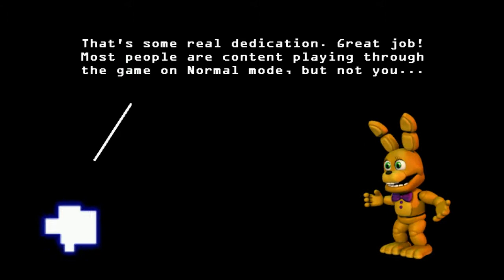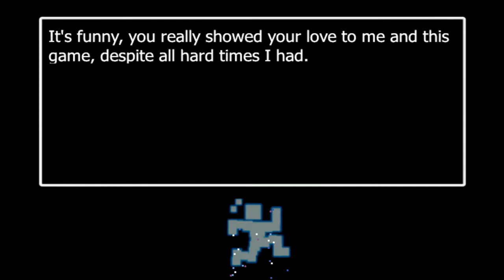FNaF World Redacted Playthrough - Part 8 (Animdude Ending)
Holy crap this was shocking to see and this didn't even take long first shortest video on this my god